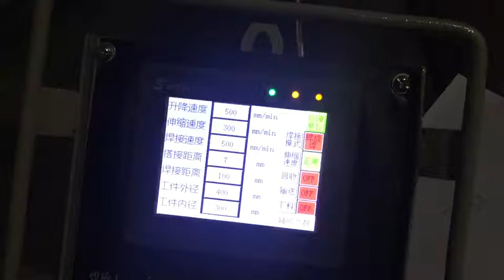Welding Column Boom with PLC Standard